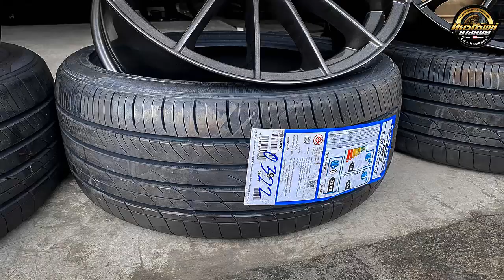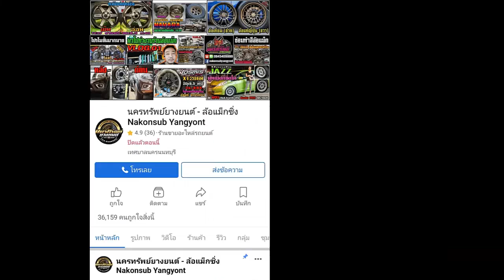รีวิวHonda Civic FD ล้อRS05rr 18x8.5 et35 งานKK สีเทากันเงา ยางToyo CR1 225/40r18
Honda Civic FD จัดล้อยาง ขอบ 18 นิ้วจัดให้ตรงรุ่น
ล้อ RS05rr 18x8.5 et35 งาน KK สีเทากันเงา
ยาง Toyo CR1 225/40r18
📲𝐋𝐢𝐧𝐞𝐈𝐃 : 𝗻𝗮𝗸𝗼𝗻𝗽𝗼𝗻𝗴
⌨แชทด่วน m.me/nakonsubyangyont